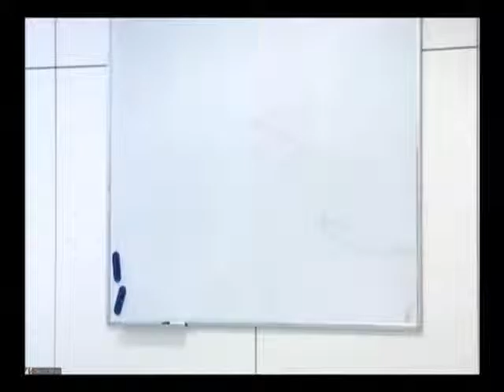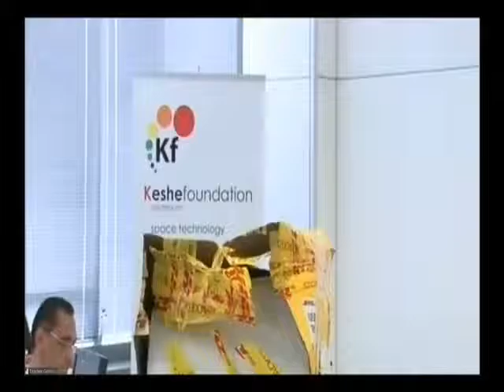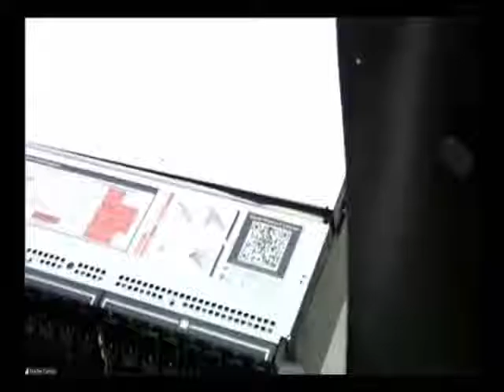Keshe Foundation / DHL- 08 July 2015